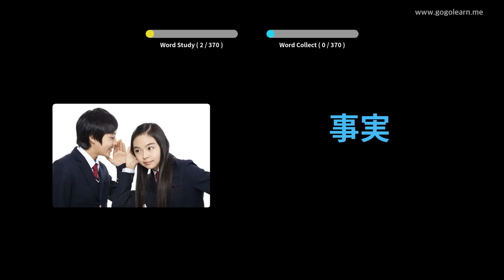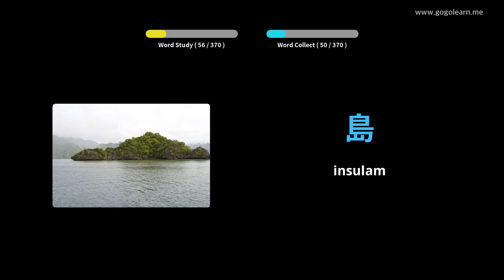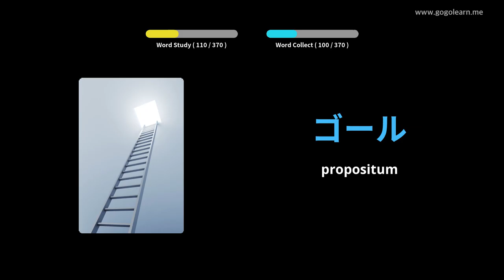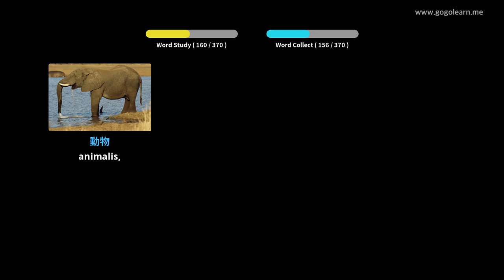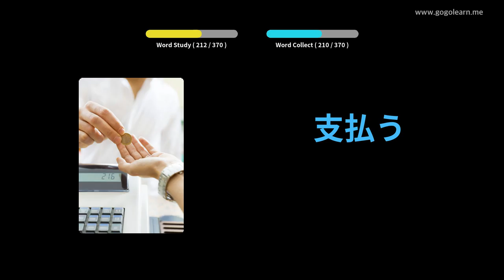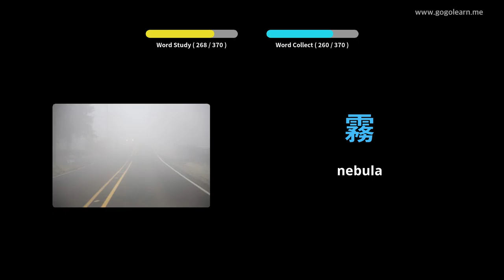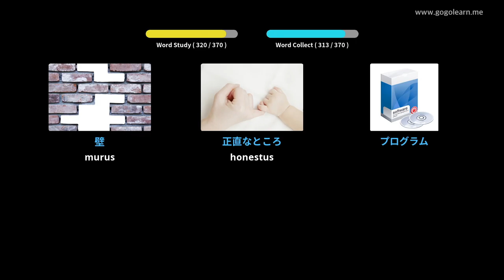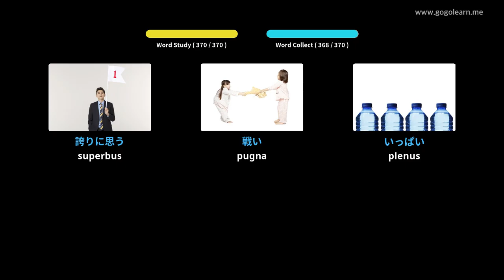Iaponica secundarium schola Latin I | Golearn